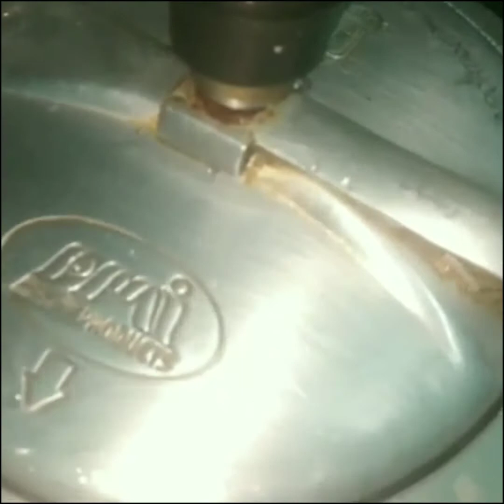मटन दम बिरयानी // ईद स्पेशल मटन दम बिरयानी रेसिपी Mutton dum biryani🥓🥩🥩 cook with tabbu style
i love this recipe its very simple and easy recipe. Lucknow femus mutton dum biryani recipe.its very simple and easy recipe.i made this mutton dum biryani. my favourite dish.its very testy and delicious biryani i hope u like this video. plese comment in the box